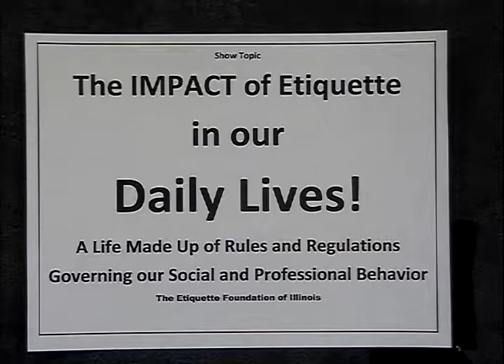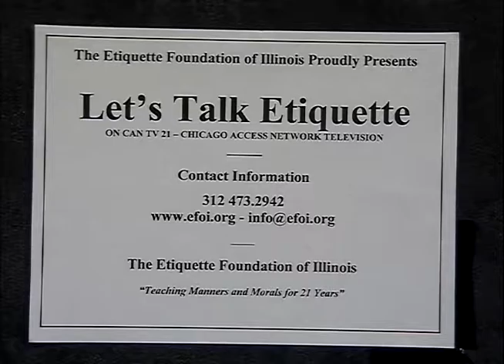Etiquette Foundation of Illinois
How etiquette can be used to motivate and promote responsibility with the youth. This program was recorded on December 20, 2016 at Chicago Access Network Television (CAN TV).